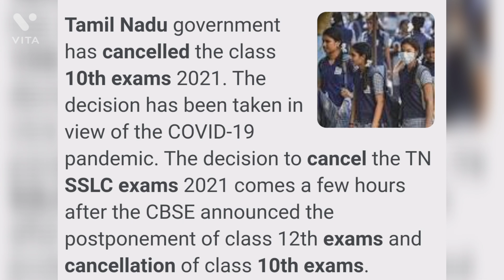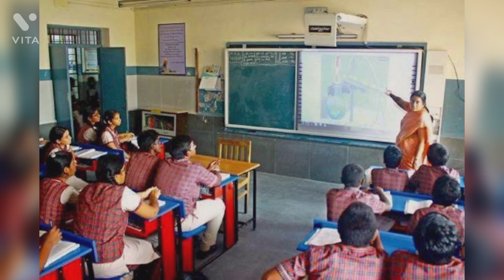SSLC ವಿದ್ಯಾರ್ಥಿಗಳೇ ಗಮನಿಸಿ |SSLC 2021 ಪರೀಕ್ಷೆ ಬಗ್ಗೆ ಶಿಕ್ಷಣ ಸಚಿವ Suresh Kumar ಹೇಳಿಕೆ|cancel exam 2021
SSLC ವಿದ್ಯಾರ್ಥಿಗಳೇ ಗಮನಿಸಿ |SSLC 2021 ಪರೀಕ್ಷೆ ಬಗ್ಗೆ ಶಿಕ್ಷಣ ಸಚಿವ ಸುರೇಶ ಕುಮಾರ ಹೇಳಿಕೆ |ಕರ್ನಾಟಕ ಶೈಕ್ಷಣಿಕ

 ರಾಜ್ಯದಲ್ಲಿ ಜೂನ್ 21ಕ್ಕೆ ಎಸ್.ಎಸ್.ಎಲ್.ಸಿ ಪರೀಕ್ಷೆ ನಿಗದಿಯಾಗಿದ್ದು, ಸದ್ಯಕ್ಕೆ ಅದೇ ದಿನವನ್ನು ನಿಶ್ಚಯಿಸಲಾಗಿದೆ. ಕೊರೋನಾ ಸೋಂಕಿನ ಆತಂಕದ ಮಧ್ಯೆ ವಿದ್ಯಾರ್ಥಿಗಳು ವಿಚಲಿತರಾಗಬೇಡಿ, ಆರೋಗ್ಯ ಕಾಪಾಡಿಕೊಂಡು ಯಾವುದೇ ಗೊಂದಲ, ಆತಂಕ, ಉದ್ವೇಗಕ್ಕೀಡಾಗದೆ ಪರೀಕ್ಷೆಗೆ ತಯಾರಿ ಮಾಡಿಕೊಳ್ಳಿ ಎಂದು ಪ್ರಾಥಮಿಕ ಹಾಗೂ ಪ್ರೌಢ ಶಿಕ್ಷಣ ಸಚಿವ ಎಸ್ ಸುರೇಶ್ ಕುಮಾರ್ ಹೇಳಿದ್ದಾರೆ. ಚಾಮರಾಜನಗರ ಜಿಲ್ಲೆಯ ಸಂತೇಮರಹಳ್ಳಿ ಗ್ರಾಮದಲ್ಲಿ ನಿನ್ನೆ ಮಾಧ್ಯಮ ಪ್ರತಿನಿಧಿಗಳೊಂದಿಗೆ ಮಾತನಾಡಿದ ಅವರು ದ್ವಿತೀಯ ಪಿಯುಸಿ ಪರೀಕ್ಷೆ ಕೊರೋನಾ ಸೋಂಕು ಹೆಚ್ಚಾದ ಹಿನ್ನೆಲೆಯಲ್ಲಿ ಮುಂದೂಡಲಾಗಿದೆ, ಮುಂದಿನ ದಿನಾಂಕವನ್ನು ಪರೀಕ್ಷೆ ಆರಂಭಕ್ಕೆ 15-20 ದಿನಗಳ ಮೊದಲು ತಿಳಿಸಲಾಗುವುದು. ಸದ್ಯ ನಿಗದಿಮಾಡಿರುವ ಪಟ್ಟಿಯಂತೆ ಹತ್ತನೇ ತರಗತಿ ಪರೀಕ್ಷೆ ಜೂನ್ 21ಕ್ಕೆ ಆರಂಭವಾಗುತ್ತದೆ.

cancel SSLC exam in Karnataka || SSLC will cancel in Karnataka || cancel SSLC board exam in Karnataka

cancel SSLC exam 2021 in Karnataka || school college open date in Karnataka || school college open ರಾಜ್ಯದಲ್ಲಿ ಮತ್ತೆ ಲಾಕ್ ಡೌನ್ ||cancel SSLC exam in Karnataka || PUC exam date || SSLC exam will cancel

Minister Suresh Kumar Sir In this video we are giving information about SSLC exam 2021 in Karnataka.

 University exam latest news today | university exam 2021 |university exam new updates|SSLC exam news

Amazon purchase link : use this link: which will help to fight against covi19 for poor